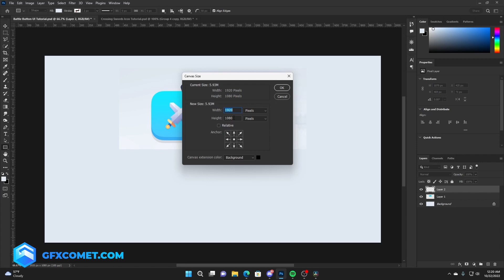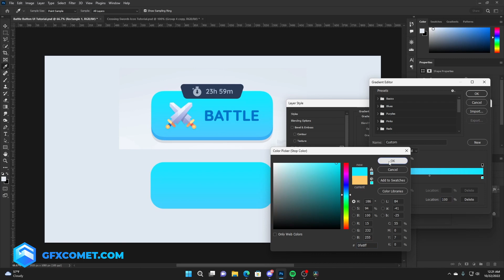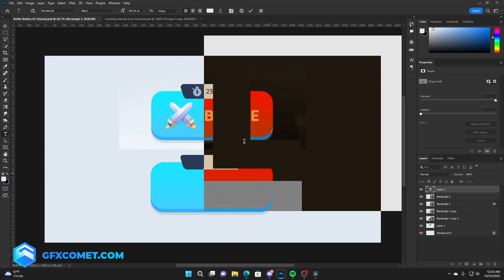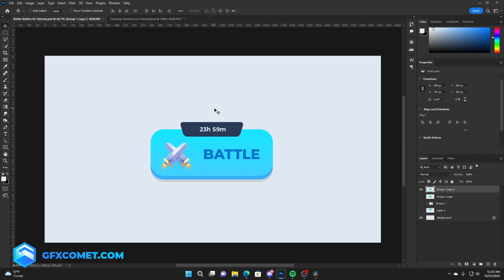Roblox Battle Button GUI Tutorial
ROBLOX UI TUTORIAL: Battle Button HUD (Roblox)

Social Media!